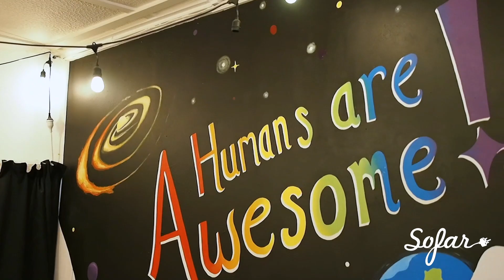Jenna Jones - Wear and Tear | Sofar Auckland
Jenna Jones performing "Wear and Tear" at Sofar Auckland on February 20, 2020.

Artist: Jenna Jones
Filmed by: Keeley Lash, Erica McQueen, Simon Murcott
Edited by: Keeley Lash
Audio by: Max Earnshaw